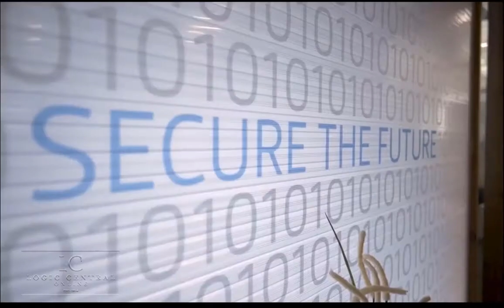NCF 247 How Secure is Secure Enough?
On today's show, host Chris Gorog talks with CIO and Author Bryce Austin to discuss the current state of ransomware attacks. In the world of cybercrime, those who wish to jump a fence to get somewhere they aren't supposed to be, it's up to us to make that fence as hard to climb as humanly possible. Nothing is genuinely unhackable, but making a hacker give up is a real possibility by wasting the hacker's time. Listen in as we discuss how to be secure enough on today's New Cyber Frontier.